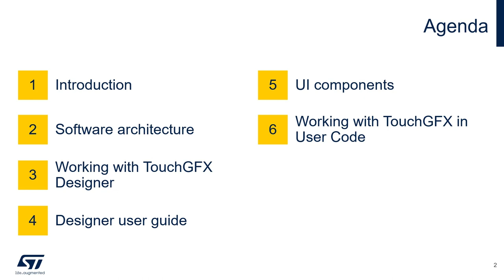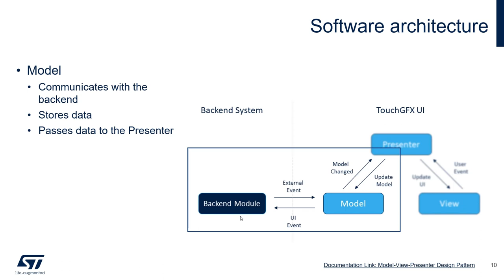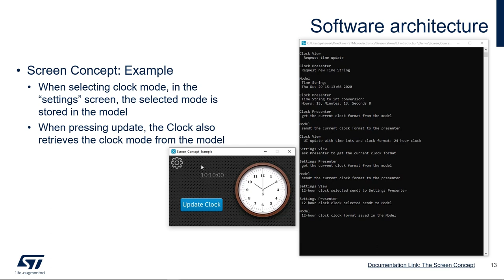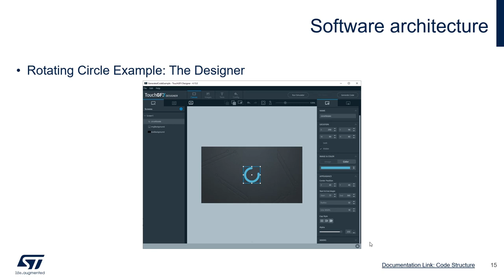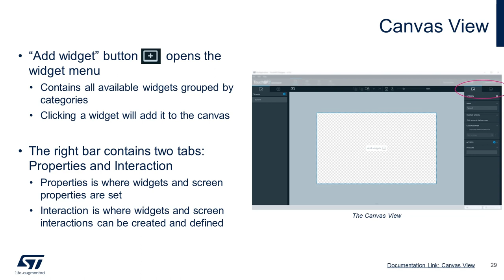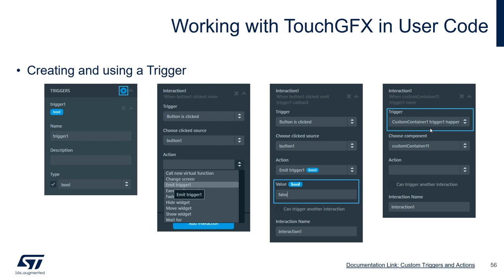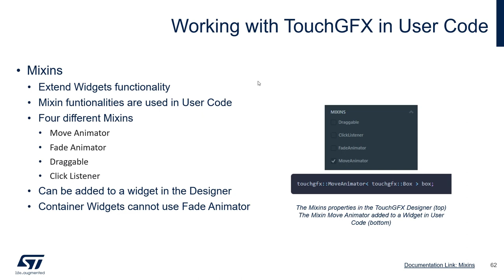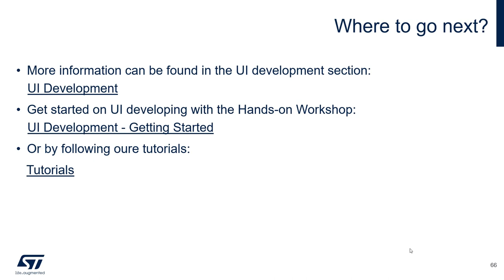TouchGFX Presentation: Understanding the essential part UI development with TouchGFX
Introduction to key TouchGFX topics essential for UI development. Covers topics like the UI Application architecture, how to work with TouchGFX Designer during development, using the PC simulator and writing correct and effient user code.